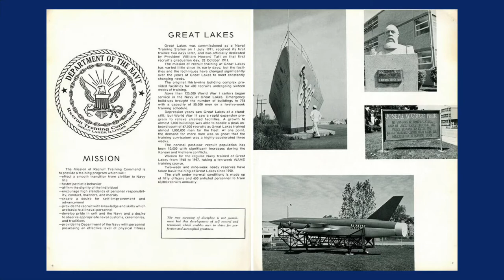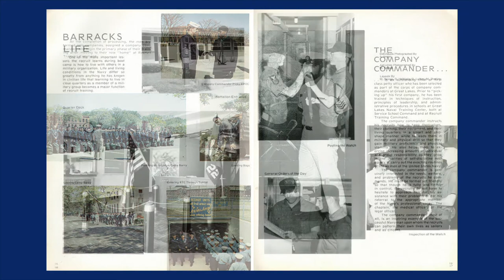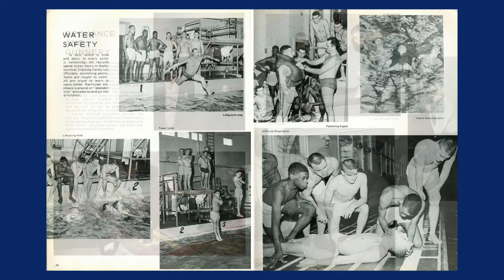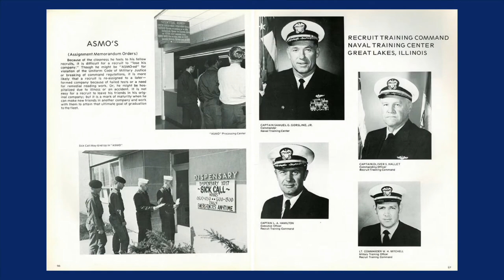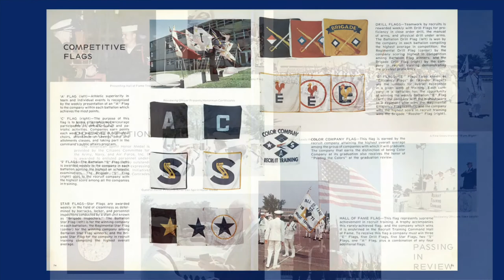Navy Boot Camp 73-192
US Navy Boot Camp Company 73-192 Company Book.  From June 15, 1973 - August 3, 1973.

    Anderson, James R.
    Bateson, Frederick Paul
    Bell, Michael Alan
    Bell, Ronnie Eugene
    Best, Gordon Lee
    Briley, Charles David
    Cannady, Thomas Wayne
    Canda, Rockwell Benjamin
    Comstock, Kris W.
    Croll, Michael Phillip
    Edwards, Larry Allen
    Fredricks, Dennis
    Goldsmith, James Irwin
    Green, Ricahrd Charls
    Grawl, Edward Thomas
    Gunderson, Scott Martin
    Hadley, Robert Henry
    Haines, Allan Douglass
    Highlander, Walter
    Frye, David Stewart
    Highton, Richard David
    Jarratt, Wallace Curtis
    Jenne, Matthew Thomas
    Johnson, Howard Nelson
    Jones, Howard Macoy Jr.
    Karr, John Walter
    Knauf, Steven Predmore
    Lee, Bernard Emanuel
    Lombardo, Thomas Edward
    Lowe, David Wayne
    Martindale, Philip
    Merring, Alan Edward
    McNeal, Donald Eugene
    Ratcliff, Donald Lee
    Samuel, Edward Charles
    Schafer, Monte Joe
    Shanahan, P. J.
    Smith, Michael Stevenson
    Stowers, Gorden Wayne Jr.
    Stratten, Eugene Harvey
    Titus, William Edward
    Vronek, Andrew Martin Jr.
    Wenger, Michael Edwin
    Wensko, Philip Thomas
    Winhoven, Joseph G.
    Winker, Thomas Edward
    Winters, Lewis Niles Jr.